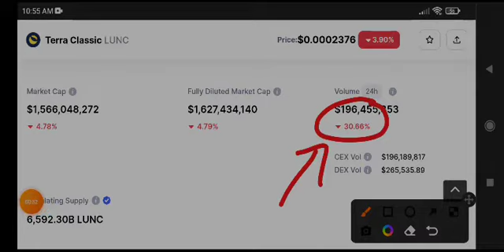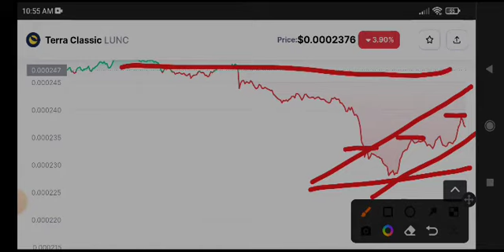Lunc News Today! Terra Classic Price Prediction